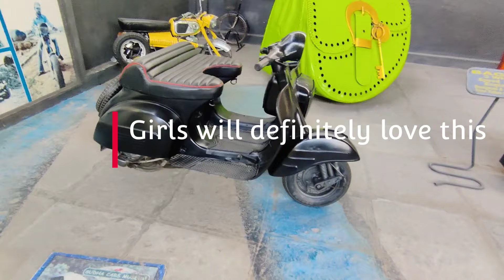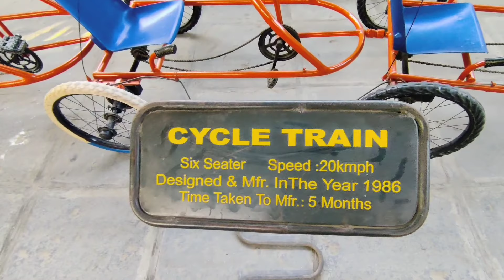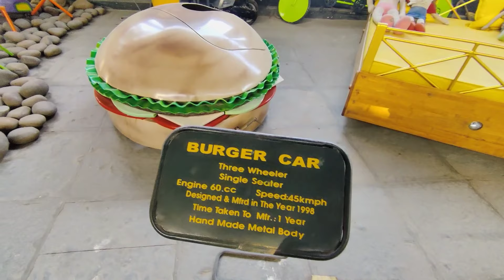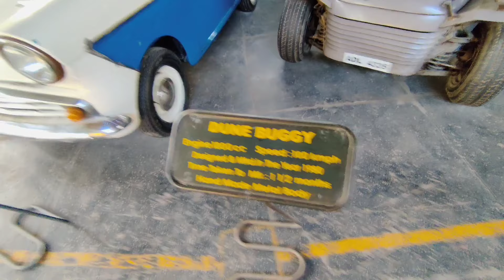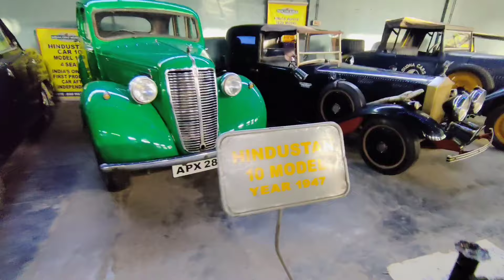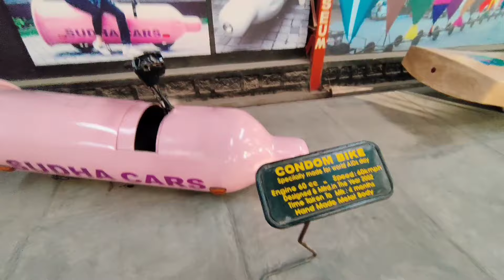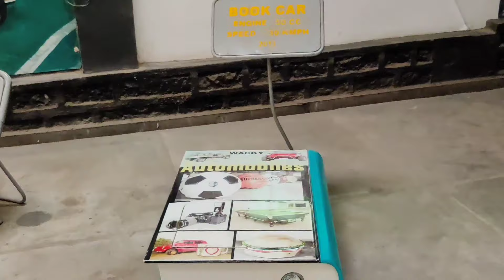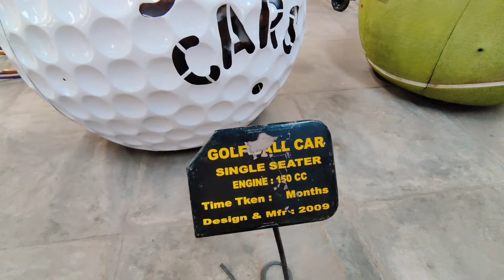Sudha Car Museum : Part 2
Hi all this our 2nd part of sudha Car Museum , i hope you all will enjoy this also